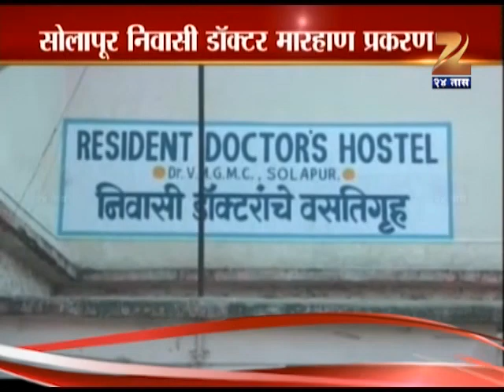ZEE24TAAS : Dabangiri- Solapur Doctor and poilce marhan